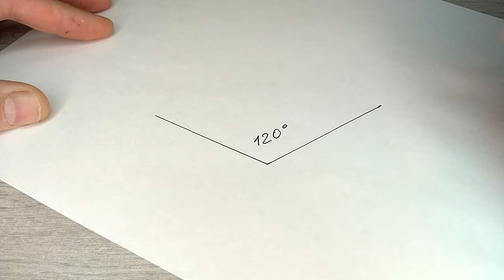Popsicle Stick Windmill DIY crafts ideas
How to make a small Windmill House out of popsicle sticks at home step by step tutorial.
Simple homemade art and crafts quick and easy to build
For this mini windmill model DIY project you will need
1) 83 standart popsicle sticks (size 4 1/2 x 3/8  inches; 114x10 mm)
2) 4 wooden coffee stir sticks 7" (180 mm) long
3) 8 large & wide Jumbo Wood Craft Sticks (6”x 0,6”; 150x16 mm)
3) 1 bamboo skewer stick
4) hot glue gun